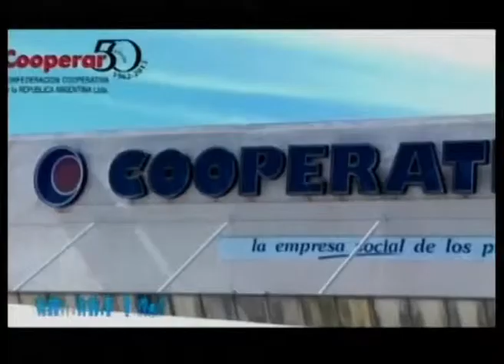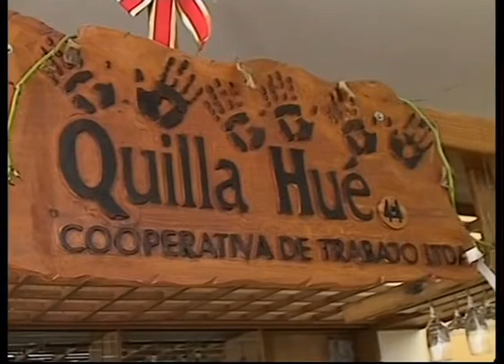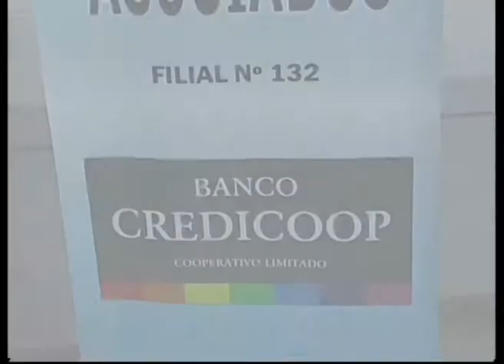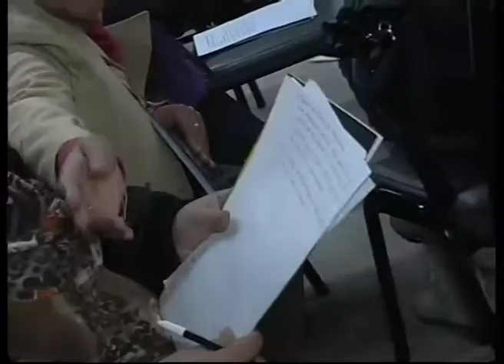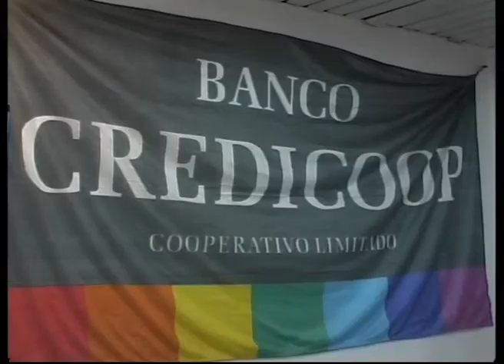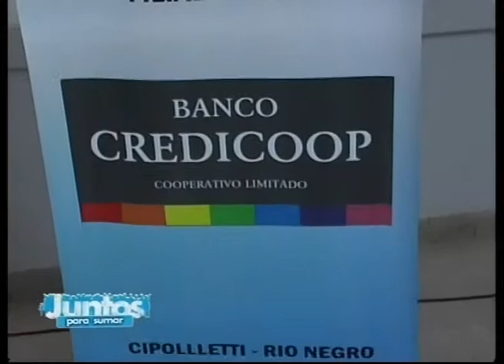Juntos Para Sumar 91 - Año internacional del cooperativismo